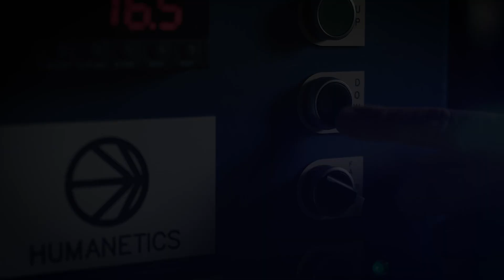We would.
About Humanetics
For over 65 years, Humanetics has been the leading global manufacturer and supplier of crash test dummies and calibration equipment, crash sensors and instrumentation, and crash simulation software models. Humanetics serves industry leaders in a variety of high-growth markets including automotive, aviation, energy, medical, military and civil infrastructure. In the automotive sector alone, Humanetics serves 100% of the OEMs and Tier I safety suppliers worldwide. Humanetics has over 650 employees across 19 facilities strategically located around the world with the global corporate headquarters in Farmington Hills, Michigan, USA.